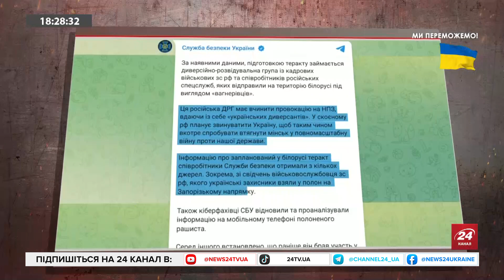КИТАЙ встромить Росії "НІЖ У СПИНУ"? / БЛИСКУЧА робота УКРАЇНСЬКИХ дипломатів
Ведучий Олексій Печій @PECHII та політолог Олег Саакян обговорили майбутній мирний саміт у Саудівській Аравії, спрогнозувавши, чого можна очікувати від цієї зустрічі. На думку експерта українська дипломатія уже здобула чималу перемогу, схиливши до участі у саміті Китай та Індію.